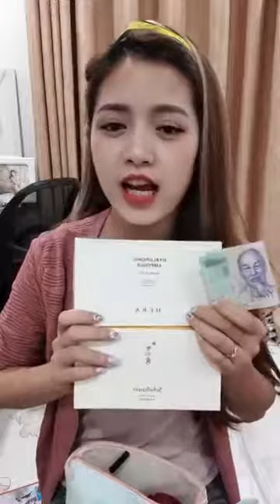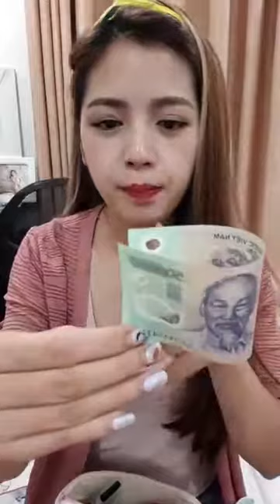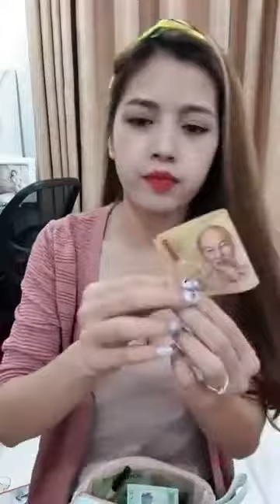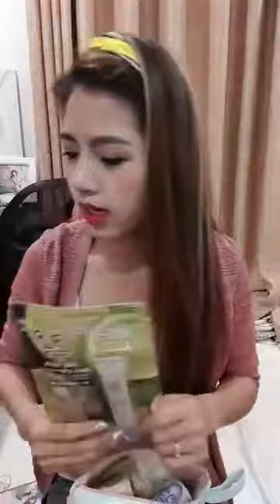Mua thanh lý máy photocopy ricoh , Mua thanh lý máy photocopy fuji xerox